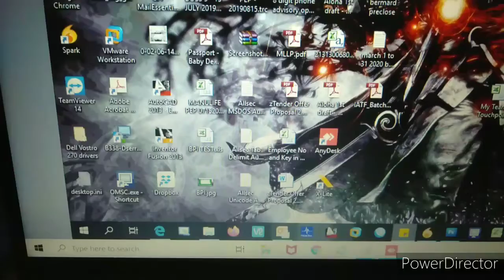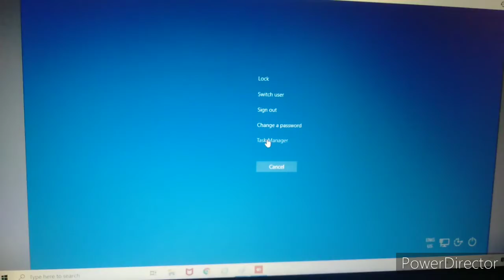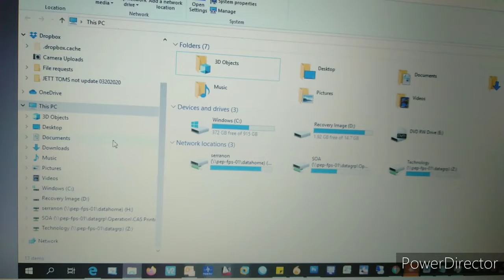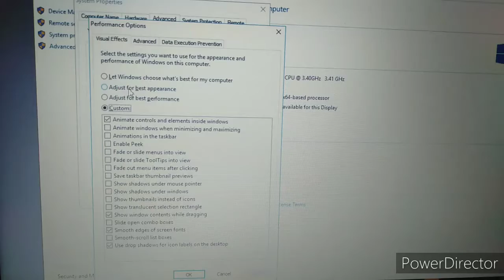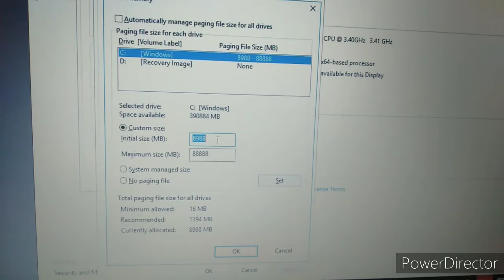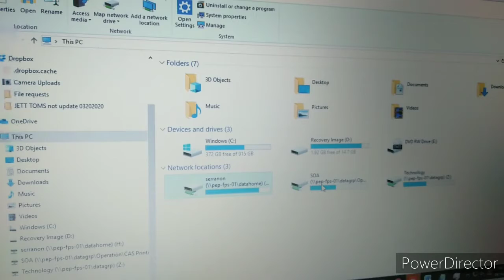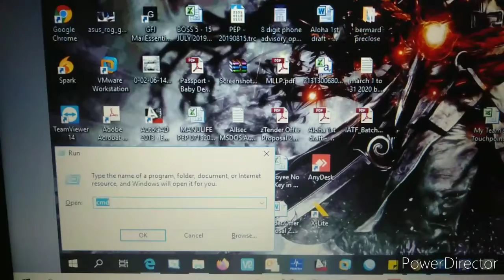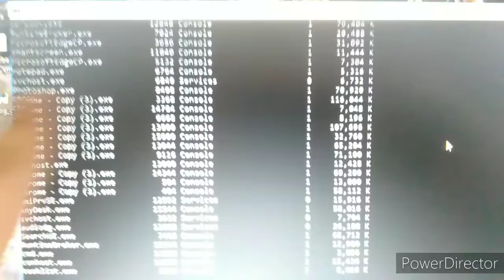Windows 10 100% usage disk problem...work around vlog video